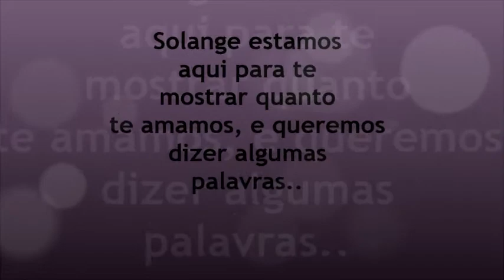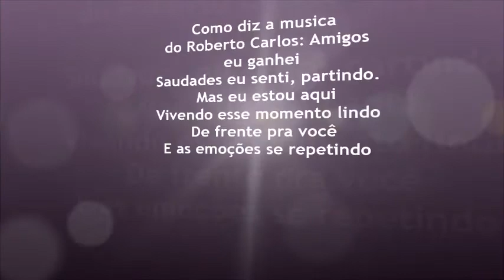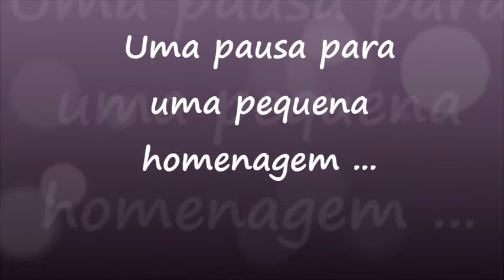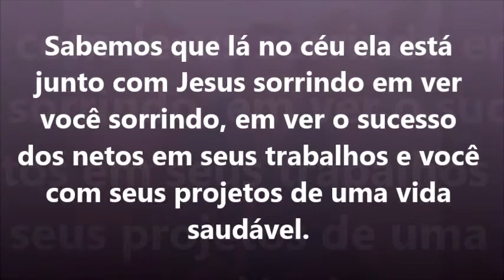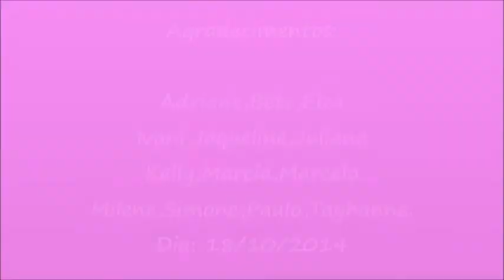Solange Uehara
Uma linda homenagem dos queridos amigos e familiares.. Que este dia seja mais que especial, repleto que paz, amor, e muita luz... Beijos Jaque